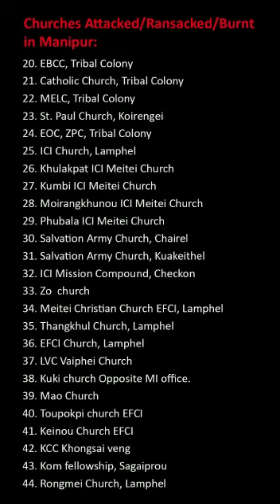Christianity versus Hindu. Christian persecution in Manipur, India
220+Churches which are burnt down by the Domains Meetei in Manipur on date 3+4May2023 and the bloodshed and war still which is going on  till today from every corner district of the State. By shutting down the internet doesn't mean there was calm and peace in the state.
When our own CM Biren Singh himself being the ground supporter of the meetei Terrorist like "Meetei Lipun" and "Arambei Tenggol, he himself is the victim of the gang groups! The State Commando and Police targeting only to Kuki-Tribal which they don't end till today's! how could we not defence ourselves? by our hand made weapons or by any means? when the state government Police and commando themselves against the Tribals! when they were holding power freely at the valley with their sophisticated weapons which is supplied and supported by the state Chief Minister N Biren singh and MP Leisemba Sanajaoba. My Question is, To all this root of the war has it been summoned and question by the center Government to the state Chief Minister? What action has it been taken by the state Chief Minister so far for the peace of the land ? except of his mere words?? Instead of being peace maker he himself the main culprit supporter of the meetei gang and traitors . This were the ground truth fact which many of the Indian leading platforms media don't discover yet!... Please save us from further bloodshed. We need Seperate Adminstration. india pmoindia jesus #usa